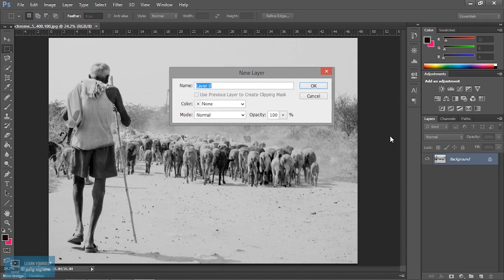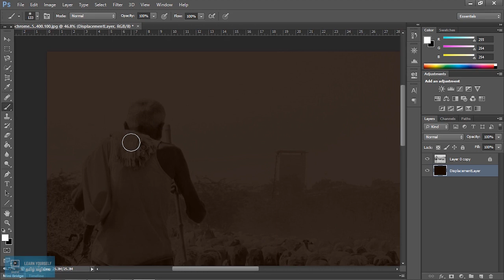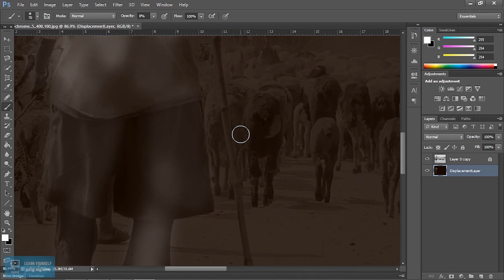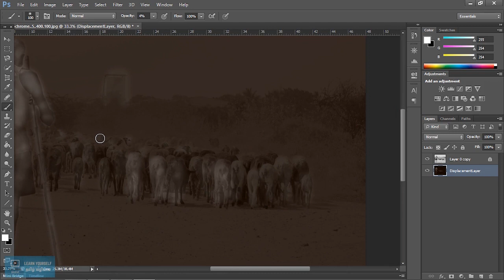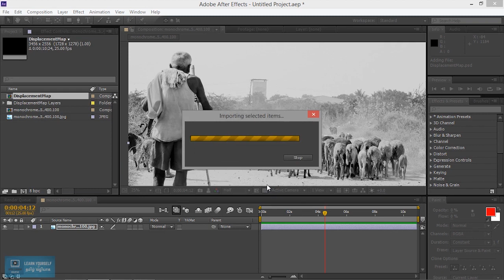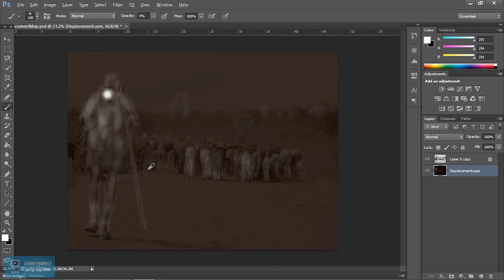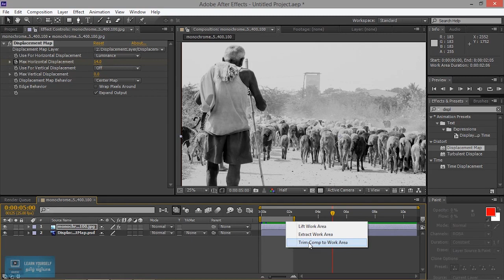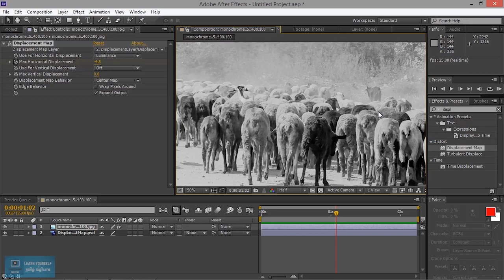After Effects tutorial | Displacement Map in After Effects | Lesson 14/20 | Tamil Tutorial